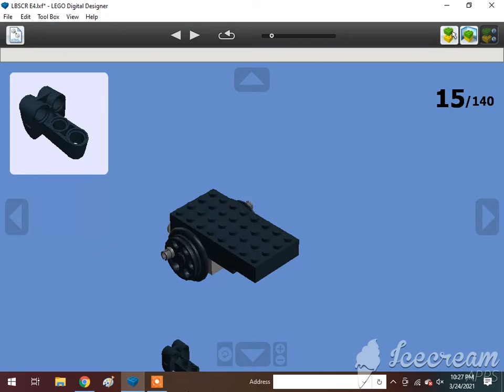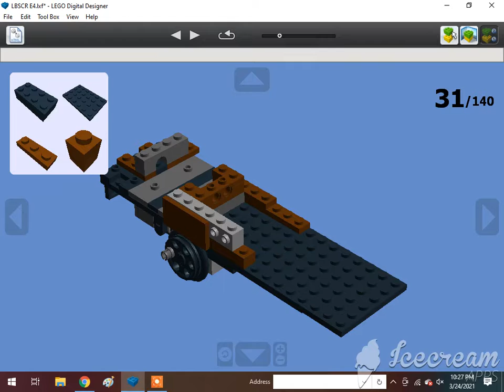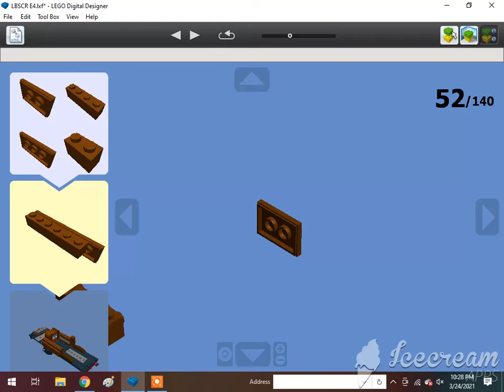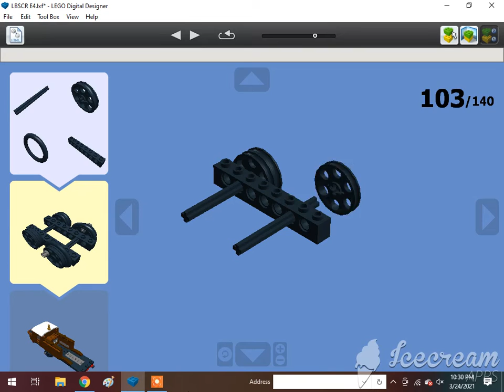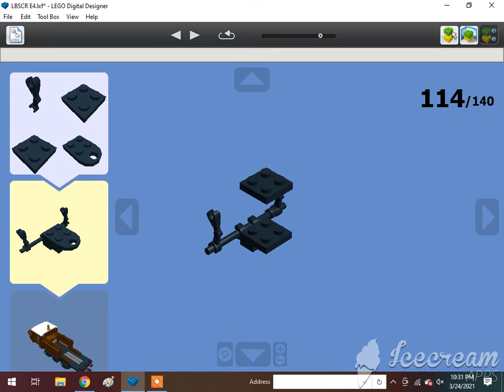How To Build A Lego 0-6-2T LBSCR E4 Branchliner Tank Engine 1/2🇬🇧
Requested by One Track Mind.